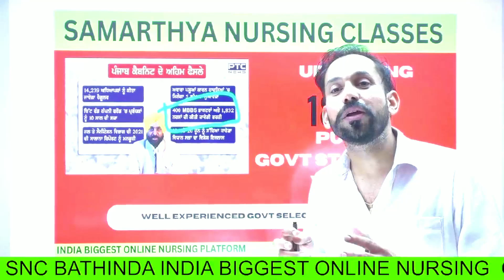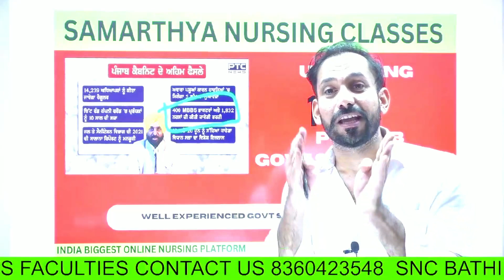BFUHS STAFF NURSE JOBS 2023 | PUNJAB GOVT STAFF NURSE RECRUITMENT 2023 I NORCET 2023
SNC BATHINDA has its own app now.
Keep learning, keep growing.

NCLEX RN
AIIMS DAILY LIVE CLASS
nursing officer classes
 # DIGESTIVE SYSTEM |
STAFF NURSE GR 2,
AIIMS,NURSING,
BSC NURSING,
NURSING COLLEGE,
AIIMS DELHI,
AIIMS BATHINDA.